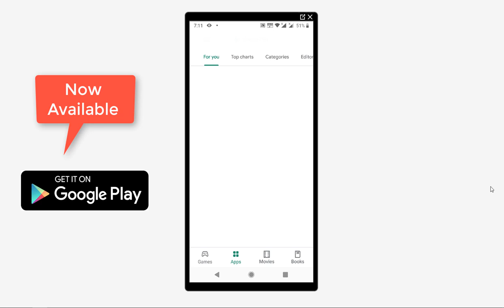kalvi kadal app available